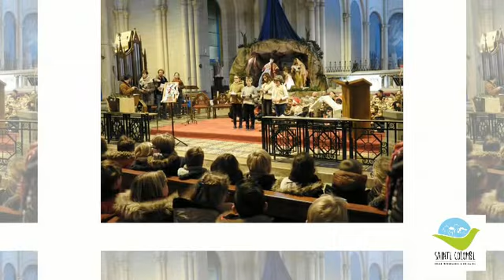célébration noël école